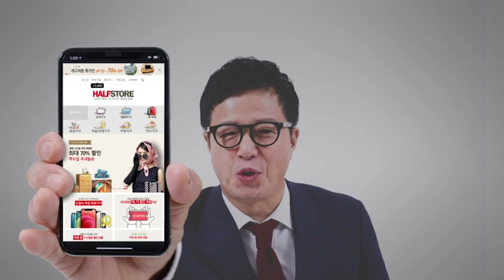논현동 한보살 010-4002-1513 ) 잘못된 부정 퇴치법!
안녕하세요 한보살입니다. ^^

살아가면서 사람이 부정을 안 탈수는 없습니다.
의도치 않게 발생하는 주변 여러가지 얽힌 일들 때문이겠죠.

그런데 이 부정 퇴치도, 잘못된 방법이 있다고 하는데요.
오늘은 한보살님과 함께 잘못된 부정 퇴치법에 대해
이야기 나누어 보았습니다.

즐겁게 시청 부탁드립니다. 감사합니다 ^^